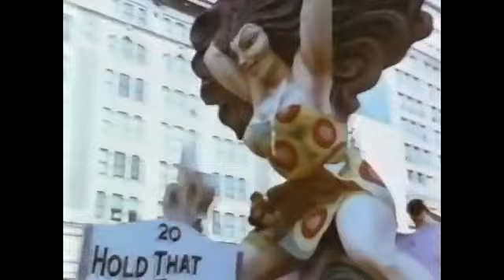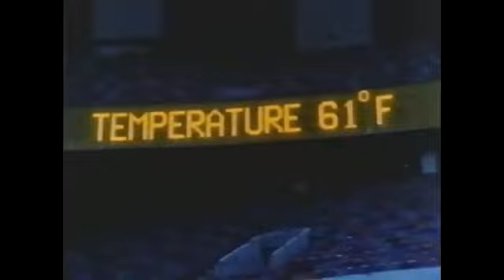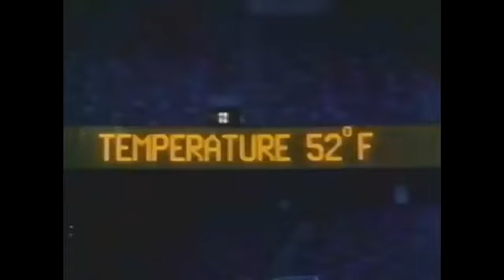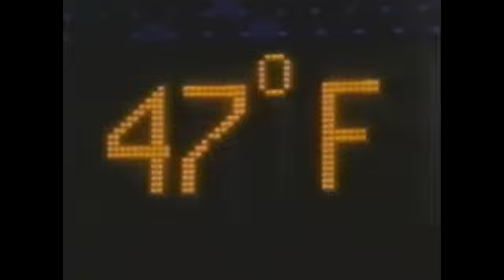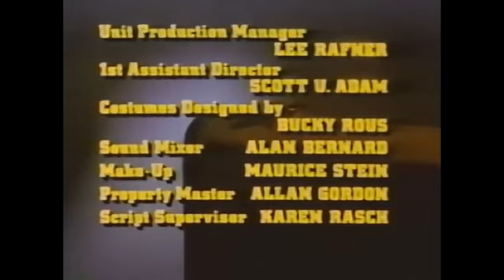The Savage Bees (1976)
The festive fun of the annual Mardi Gras celebration is brought to a halt when a swarm of African killer bees escape from a foreign freighter.

Director
Bruce Geller
Writer
Guerdon Trueblood
Stars
Ben Johnson, Michael Parks, Paul Hecht